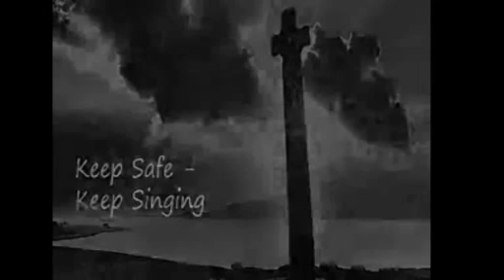Worship Sunday 6 September 2020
An edited version of the livestream of Holy Communion from Lydford on Fosse for Wheathill Benefice, led by the Rev'd Jane Durham